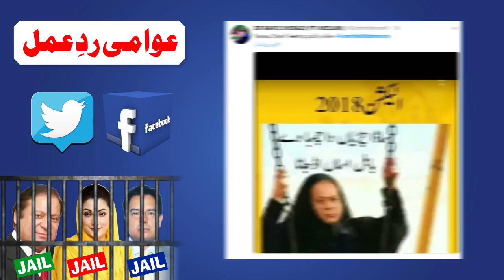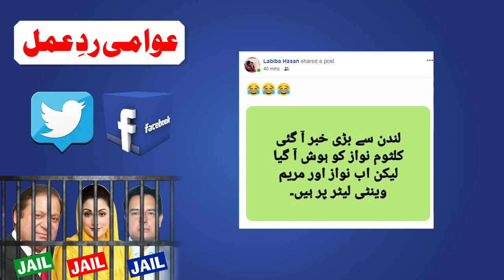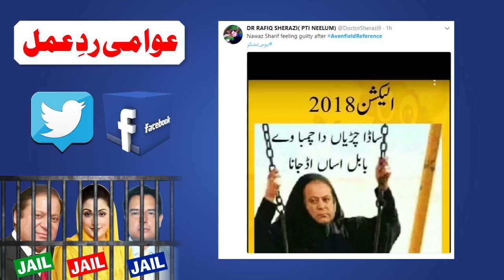Nawaz Shareef & Maryam Nawaz in Jail | Public Opinion | Nawaz Shareef Aur Maryam Nawaz Ki Saza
Former prime minister Nawaz Sharif was sentenced to a total of 11 years in prison and slapped a £8 million fine (Rs1.3 billion) in the Avenfield properties reference on Friday while his daughter Maryam was sentenced to eight years with a £2 million fine (Rs335 million).

The sentences will run concurrently, which means Nawaz will serve 10 years in prison, while Maryam seven. Additionally, Nawaz's son-in-law Capt (retd) Safdar has been given a one year sentence without any fine.

Accountability Court-I Judge Mohammad Bashir announced the verdict today after several delays since morning.